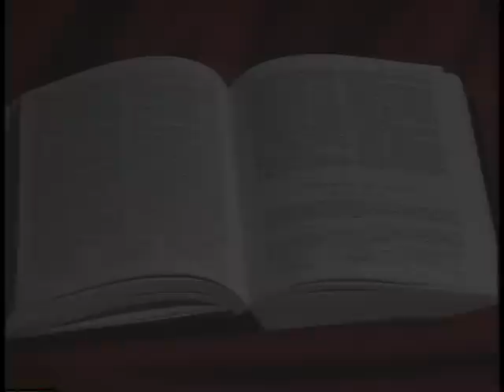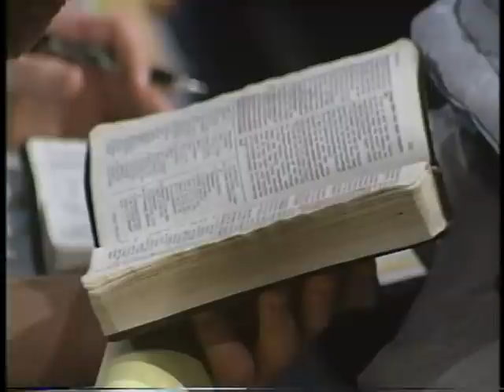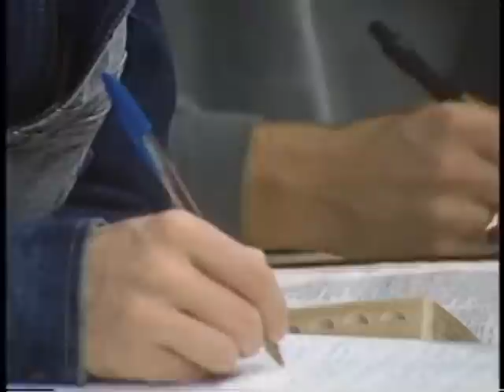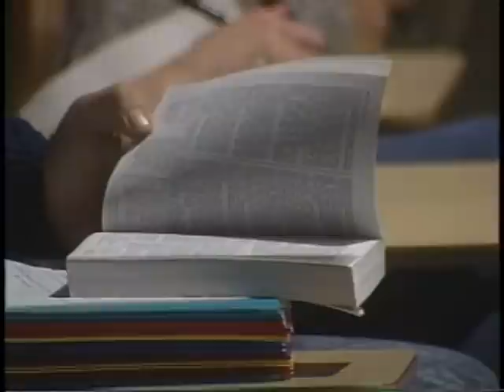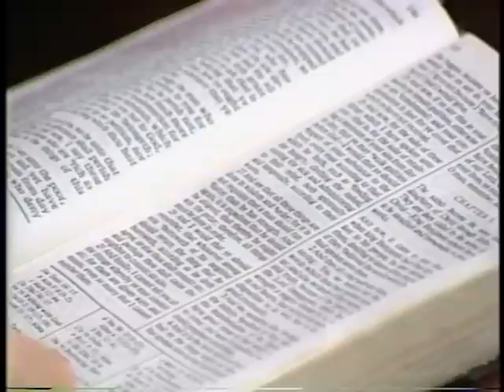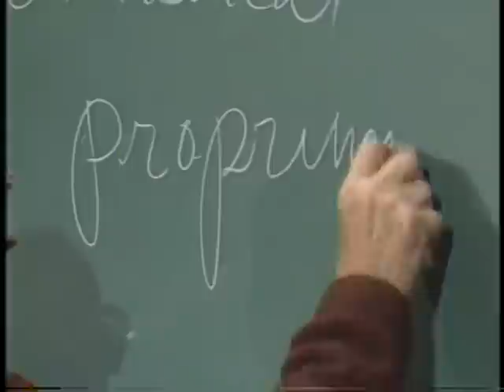Lecture 29 - Book of Mormon - Mosiah 3--5 King Benjamin's Speech - Hugh Nibley - Mormon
Mosiah 1--2 - King Benjamin's Speech - Part 2

Hugh Nibley was a veritable genius, a real Renaissance man competent in Music, Art, History and Science.  He had a photographic memory and often quoted ancient texts verbatim in their original languages during his lectures.  The former dean of the Harvard Divinity School, George MacRae, once lamented while hearing him lecture, "It is obscene for a man to know that much!"

Nibley's rigorous defense of Mormon scriptures earned him a worldwide reputation as a scholar.  Nibley was praised by Evangelical scholars Carl Mosser and Paul Owen for his ability to draw upon respected historical, archaeological, and linguistic sources to provide strong support for Latter-day Saint beliefs.

At the time of this Lecture series, Nibley was Professor Emeritus of Ancient Scripture at BYU, having retired in 1976.  He can be viewed as the Godfather of LDS scholarship.  He published 19 books and also published dozens of scholarly articles in peer-reviewed journals on topics without direct reference to Mormonism.  It is a rare treat to hear him speak, as he passed away in 2005.  If you enjoy this lecture, please forward it on to others you thing would enjoy it as well.

Relevant terms: god, jesus, angels, christian, gospel, christ, miracle, jesus culture, the passion, christ jesus, resurrection, christ alone, in christ alone, jesus walks, jesus the christ, jesus movie, passion of christ, church people, brand new jesus, jesus camp, jesus messiah, jesus saves, jesus of nazareth, joseph smith, jesus christ movie, gethsemane, christain songs, church music, inspirational video, christianity, holy holy holy, religion